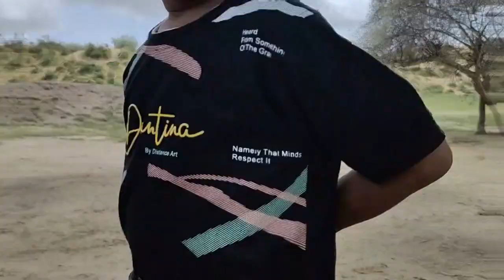indiyan Aarthan vlog) farm ki taraf Gaye ghumne full fun ) जय हिंद 🇮🇳